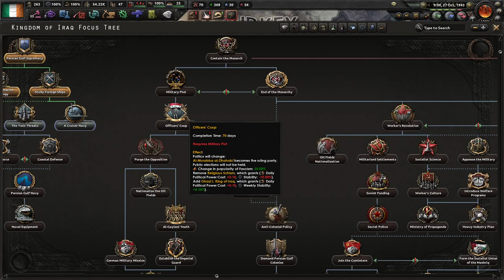HOI4, Road to 56MPH: Motorised Ireland, Part 4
We finally get into France. And initially, it starts to go well. We'll see how long that lasts.